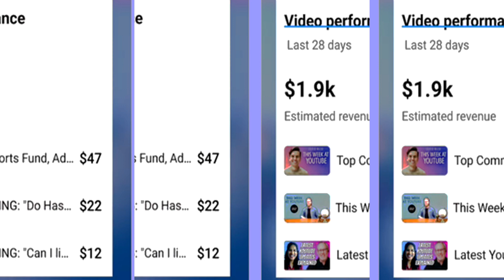YouTube Analytics Keeps Creators Informed About Top Earning Content Including Shorts And Videos